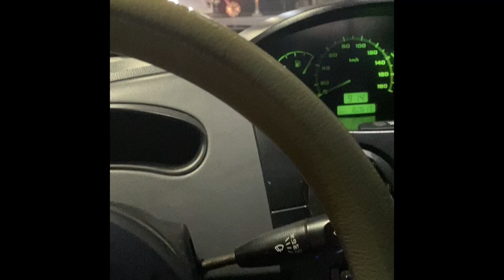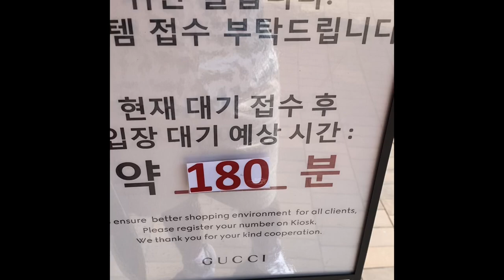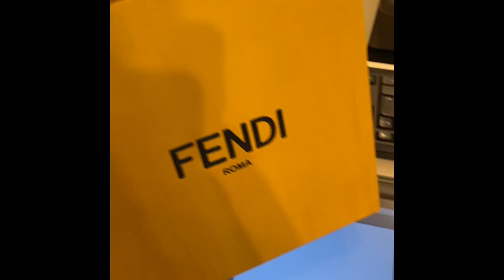Designer Shopping in Korea